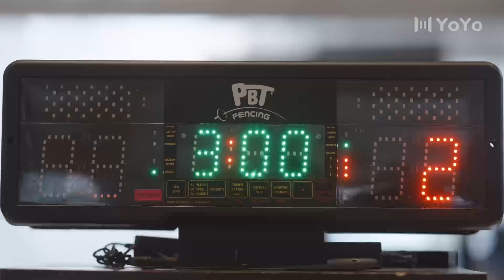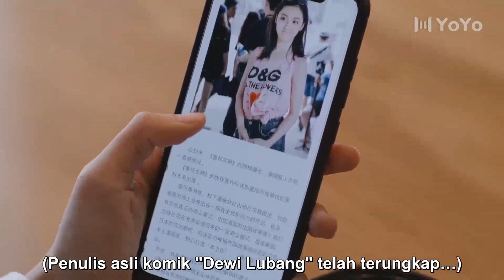【Indo Sub】Bbuku harian yang manis 36 | (Pemeran:Wei Daxun，Song Yi)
📺 Bbuku harian yang manis
💞Genre : Idol,Drama perkotaan,Cinta Pertama💞
Aktor：💕Wei Daxun💟Song Yi

Drama ini diadaptasi dari kartun Zhu Deyong "Astringent Girl", yang menceritakan tentang lima wanita urban dengan kepribadian berbeda dan pengalaman berbeda yang akhirnya menemukan diri mereka sendiri setelah mengalami berbagai kesulitan hidup.